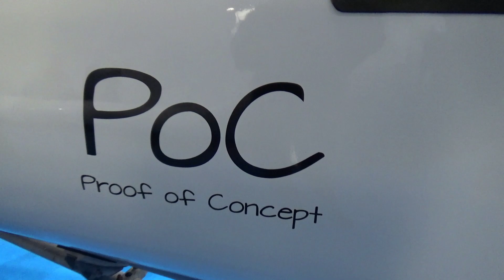The 2020 POC catamaran